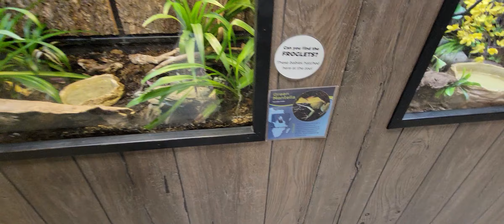Reptiles and Amphibians Lake Superior Zoo Duluth, MN 12-31-23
L. Michelle and I checked out the Lake Superior Zoo not too far from Canal Park, and once you enter, there's an elevator or closed outdoor staircase to get down to the zoo. We started off checking out the frogs, snakes, turtles and such before we headed out to see the outside areas!